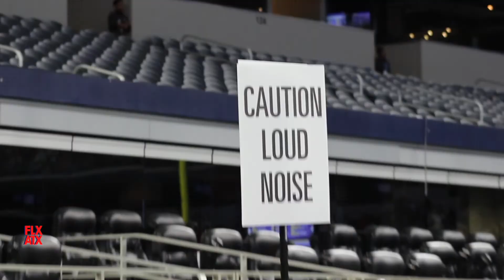🏈📼 Liberty Hill vs South Oak Cliff | 2021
Liberty Hill Football vs South Oak Cliff | UIL 5A Division II State Championship | 2021

Featuring Kaden McMahan, Andon Thomas, Aaron Brewer, Lloyd Johnson, Joe Pitchford, Noah Long and much more.  Liberty Hill Panthers High School Football | State Finals 2021 highlights

What a ride!  First off, thank you to the LH community for trusting me to document this season so closely.  This was a dream year that will turn into a relationship for years to come.  iReporter Emma McAndrews, our Reporter Overall MVP, with her final Panthers mixtape - showcasing ‘Walker Tough’ fight versus an ultra talented (and historic) South Oak Cliff program.